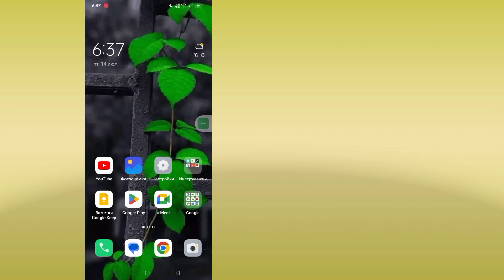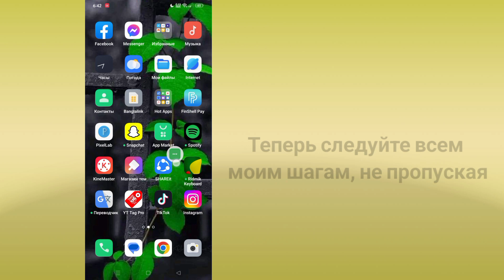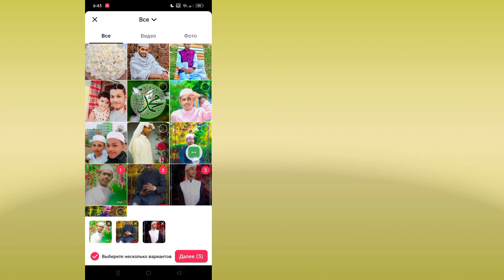КАК ИСПРАВИТЬ! В TikTok отсутствует фоторежим (2023)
Здесь, в этом видео, я покажу вам [КАК ИСПРАВИТЬ!  В TikTok отсутствует фоторежим].  Так что смотрите это видео внимательно и не пропускайте это видео, если вы пропустите это видео, то вы не очень хорошо поймете, поэтому, если у вас возникнут какие-либо проблемы, вы можете задать мне и оставить комментарий ниже, я постараюсь решить вашу проблему, если вам нравится это видео, пожалуйста, нажмите  лайк и подписка на мой канал спасибо.🙏